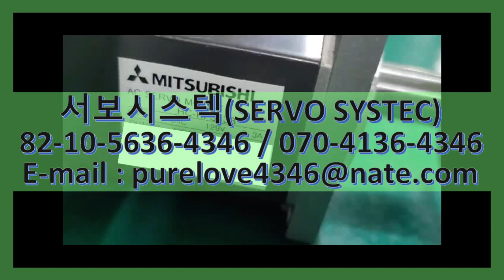HC-KFS43B MITSUBISHI AC SERVO MOTOR